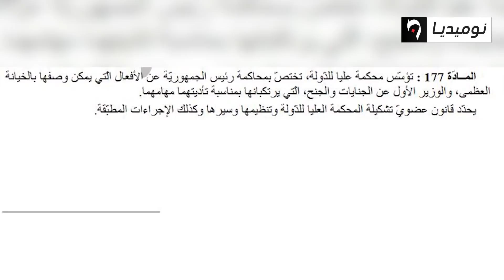سيليني: هذه آلية تأسيس محكمة محاسبة أصحاب المناصب العليا